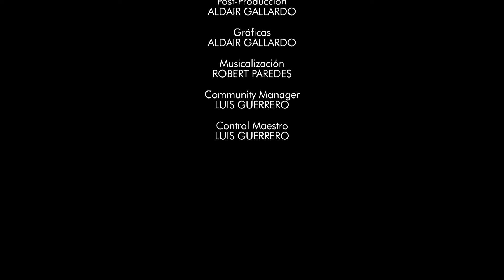Canal HN: Papa, 18 de Junio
Canal HN
Papa, 18 de Junio